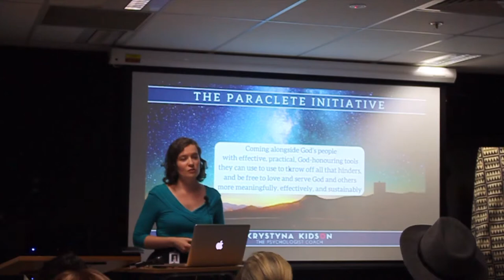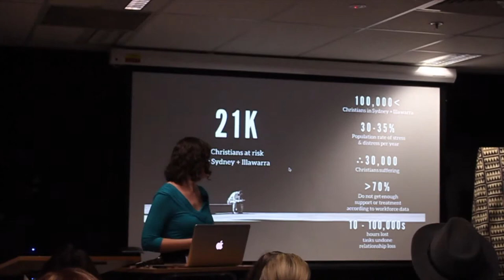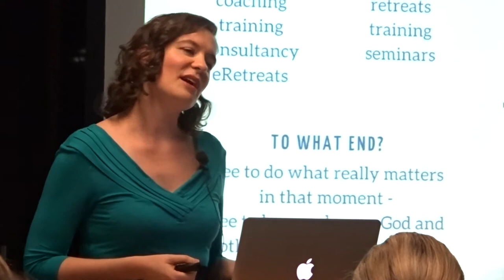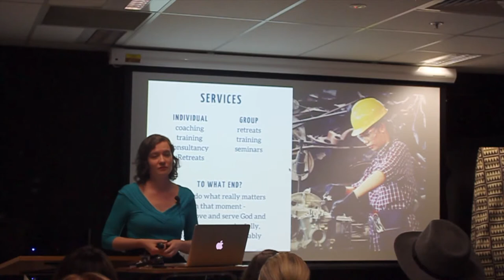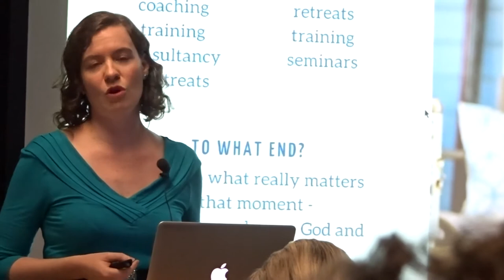Showcasing the Paraclete Initiative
The Paraclete Initiative is the ministry-focused aspect of my practice as the Psychologist Coach, inspired by Hebrews 12:1-2 and named to honour the One who comes alongside to encourage us through all the battles that we face.
I come alongside individuals and organisations with effective, practical, and faith-sensitive strategies that they can use to detangle from the stresses our broken world throws at us, so we can love and serve God and others more freely and effectively both short- and long-term.